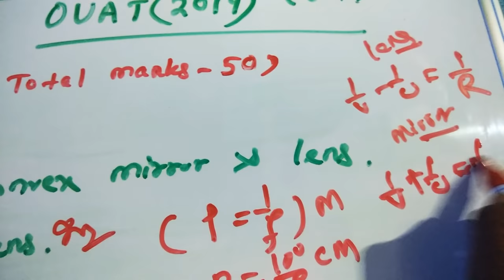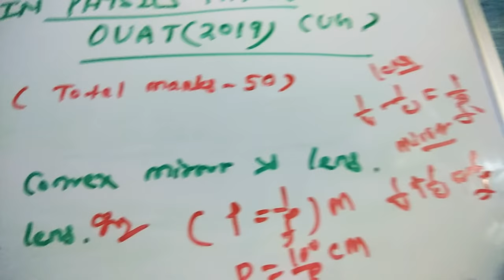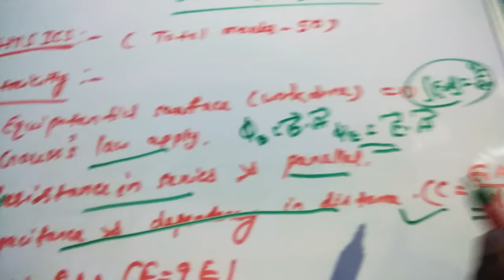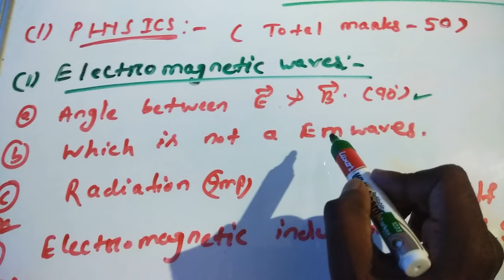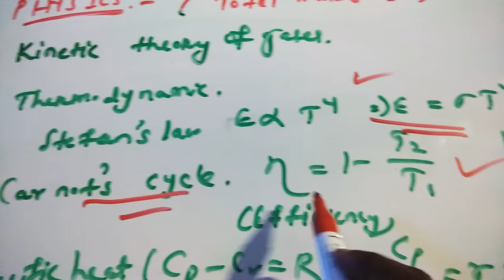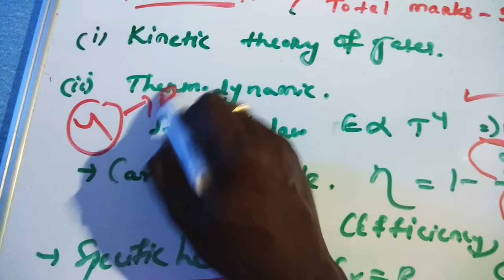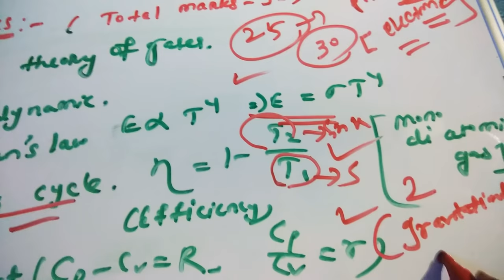How to get maximum mark in physics ouat paper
Here I discuss all the important topics in physics paper which is essential for ouat 2019 Exam. You may go through this video and start your preparation according to this so that you get maximum mark. I hope you guys are like my video.
Your dear
Tushar